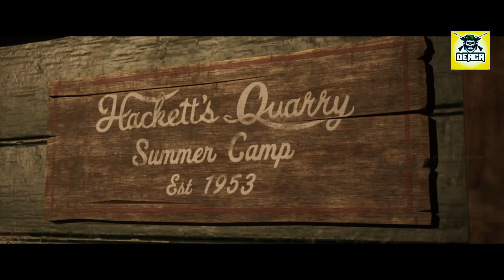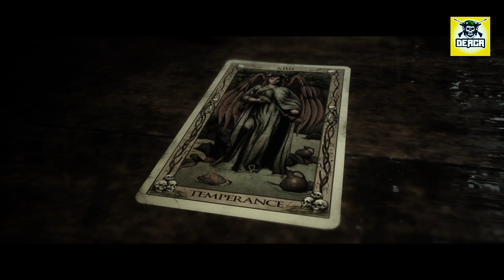The Quarry - Llegando a la cabaña / 2